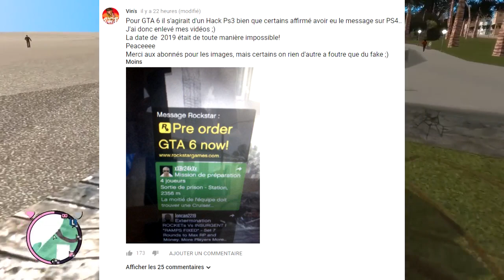GTA 6 2019! FAKE FAKE ET FAKE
*NE ME REGARDE PAS*

*Musique de mon Outro: Different Heaven - Nekozilla
*Musique de mon Intro: Post Malone - rockstar ft. 21 Savage